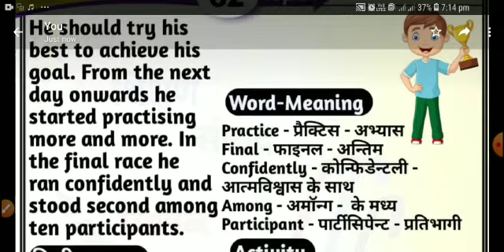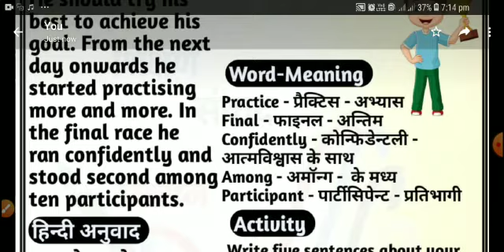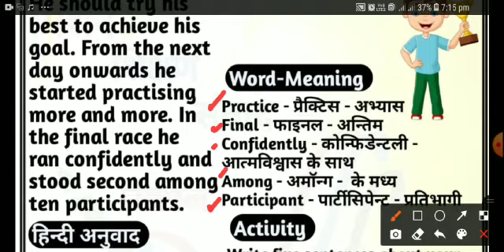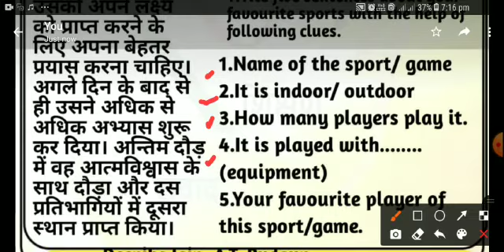NEVER LOSE HOPE English Rainbow 4 lesson no.-14' Part-IV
Good evening  to all 🙏
Here is the worksheet for class 4 serial no. 62 based on the 'lesson no.-14' Part-IV

It is in an audio and video version of the given sheet.

Thanking you
Deepika Jain
Assistant Teacher
P.S. Bangawan,
Salarpur, Budaun